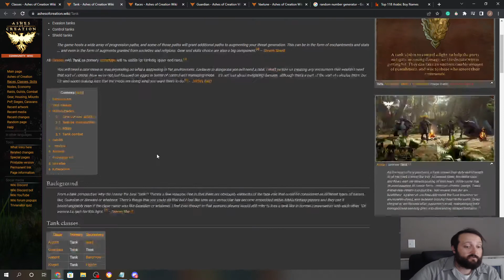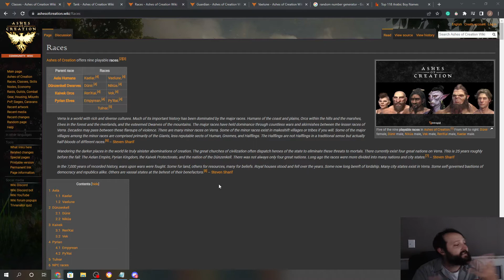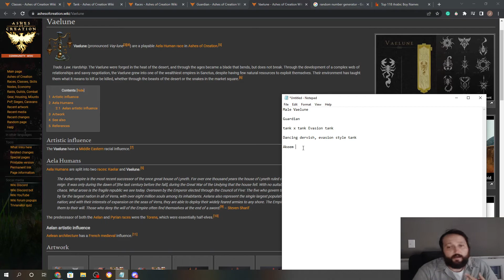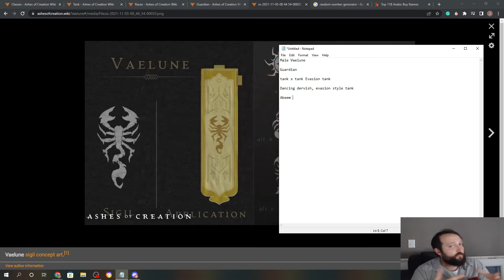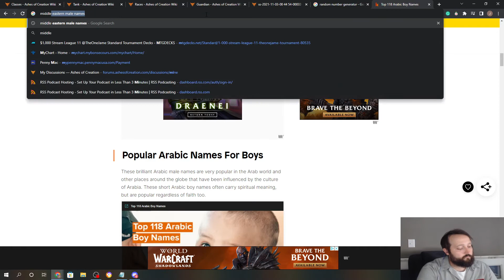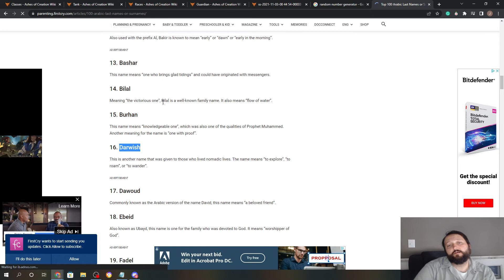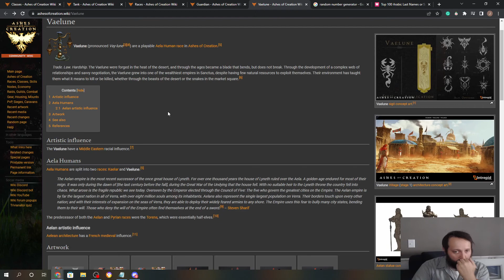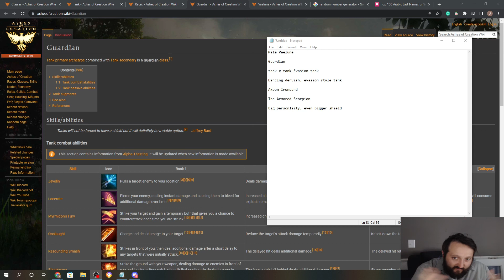Ashes of creation, Vaelune Guardian full session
Our full creation session for our Vaelune Guardian Akeem Ironsand the Iron Scorpion!